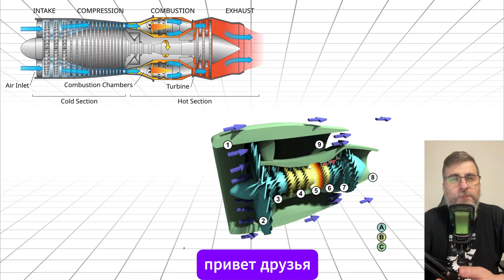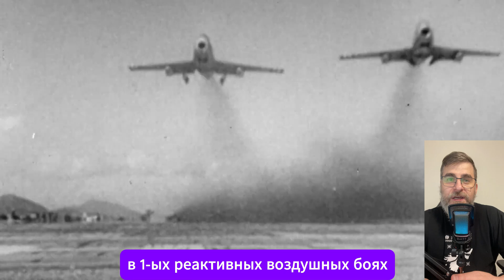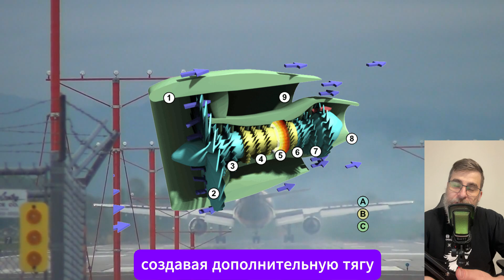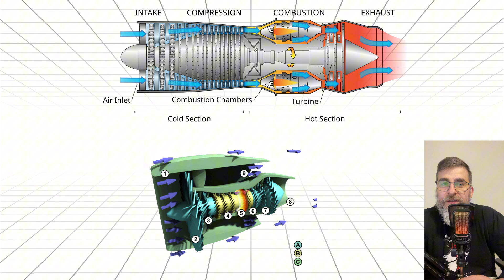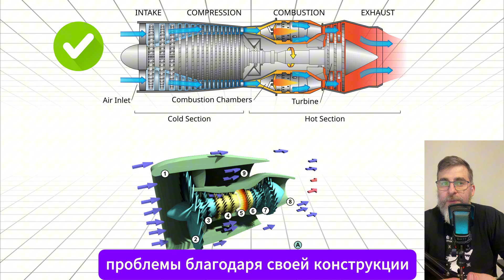Почему реактивные двигатели не ставят на гражданские лайнеры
А вы знали что турбовентиляторные двигатели устанавливаются на гражданские лайнеры а турбореактивные двигатели ставят на истребители?